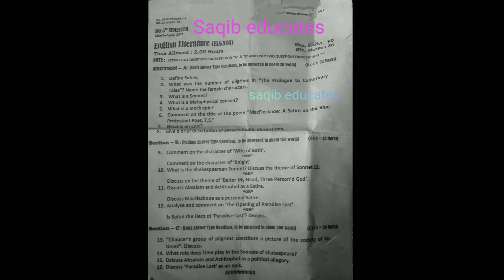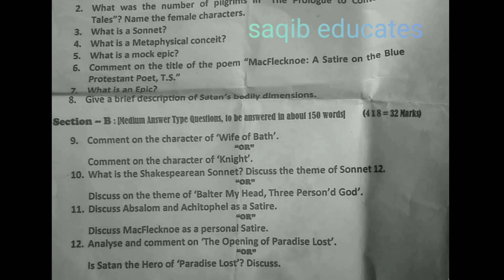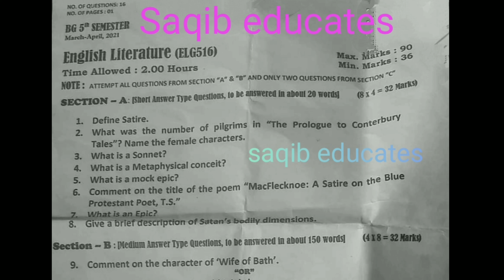English literature| Previous year paper Analysis| BG 5th Semester| kashmir university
These questions you should prepare may be it will come in exam again.